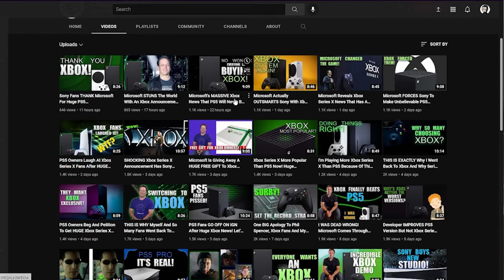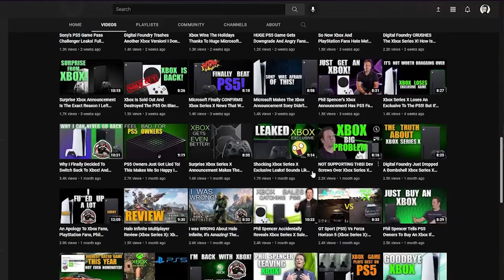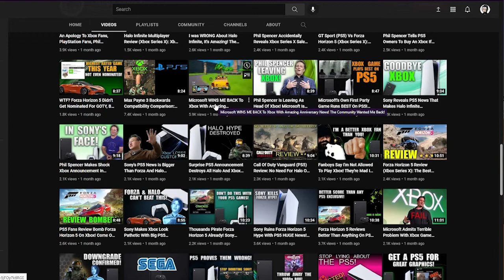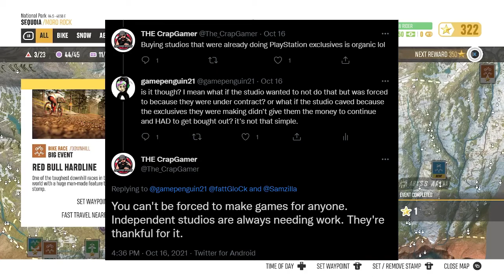The Crapgamerreviews now Xbox fan again? - gameplay commentary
Merry Charismas and happy holidays this year for my last video I decided to dig through the trash and find this gem of a video to react to.
so apparently the crap gamer has decided to switch back over to Xbox can't imagine why he left ;)
anyway hope you like this stocking stuffer cause it was a pain to get the elves to get it though to you guys. series grade of stupidity here. lost some brain cells as well.

NOTE THIS is all in good fun and not to be taken at face value.

love you all and have a good holiday and new year.